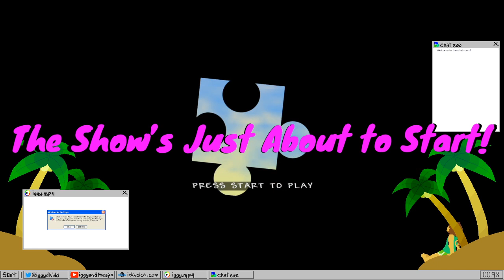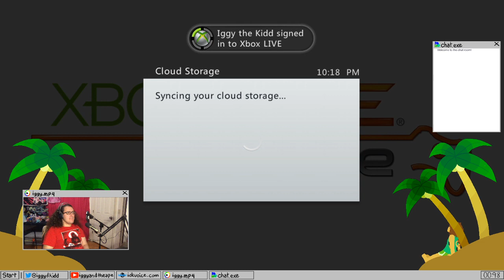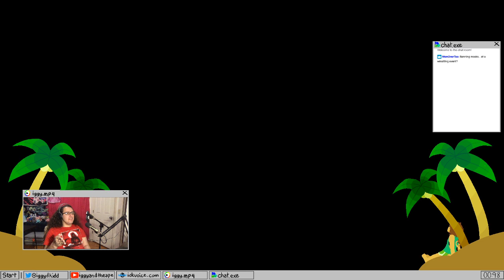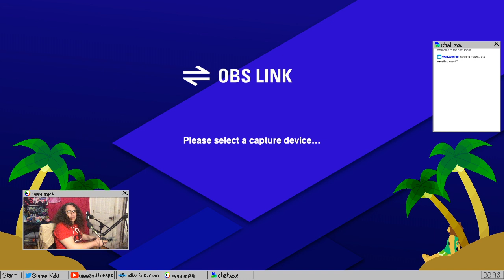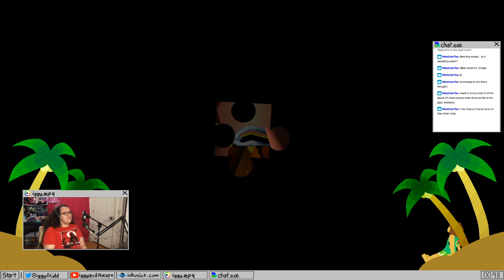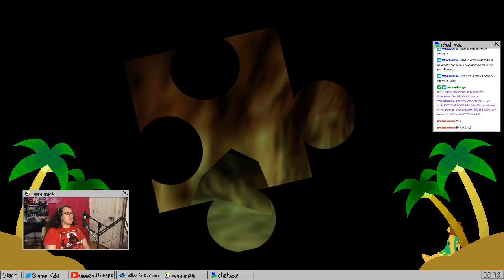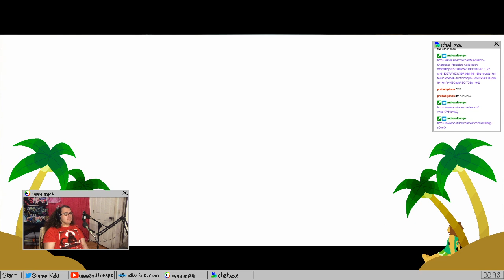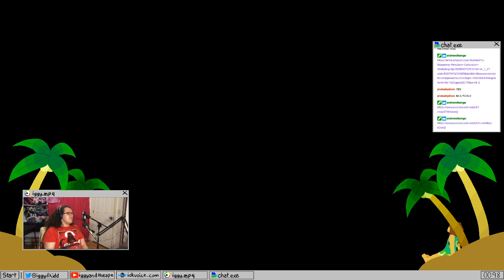Back on the horse! Er, bear! Whatever